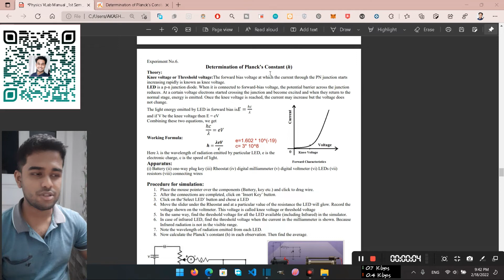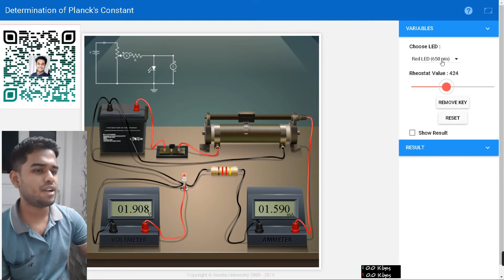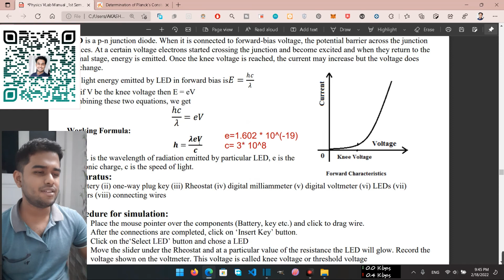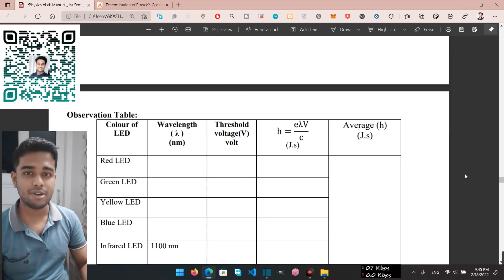Determination of Planck’s Constant h